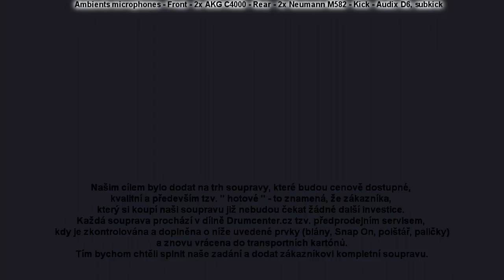DC - drums, Fussion a Stage set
Prezentační videoklip k poloprofesionálním soupravám vyrobeným pro Drumcenter.cz - nazvučení soupravy bylo prostorové, pouze BD byl snímaný dynamickým mikrofonem, zvuk nebyl nijak dále upravován, následovat budou samostatné klipy prezentujících bubeníků - Pavel Gottwald, Dark Gamballe, Hanz Sedlář - Segment (zvukový mistr) a Petr Žůrek - učitel a hráč v mnoha různorodých kapelách.